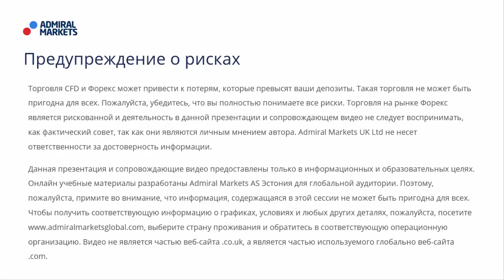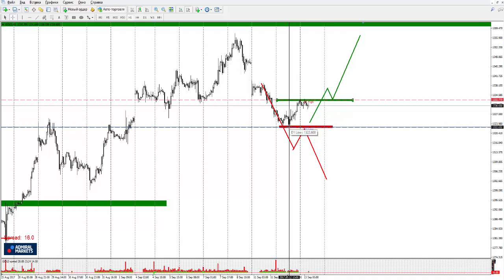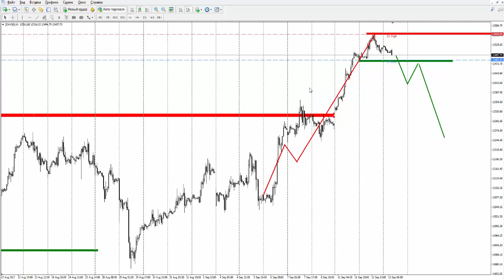Прогноз рынка форекс на основе системы Price Action с Романом Исаковым 13 сентября 2017